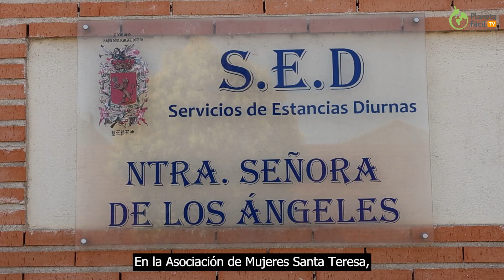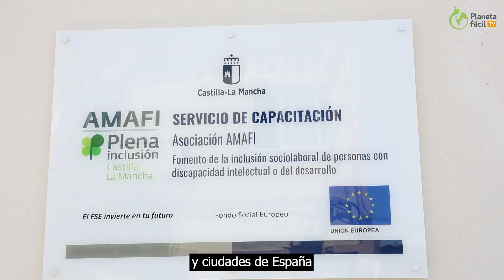Planeta fácil TV Programa 22